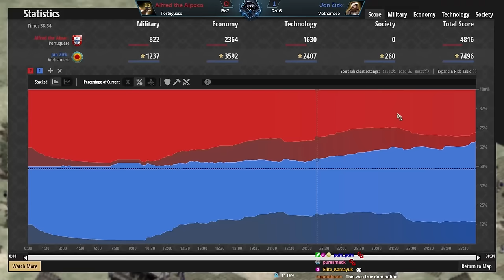Hidden Cup 5: Alfred the Alpaca vs Jan Zizka (Ro16)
Cocast by: @OrnLu_AoE